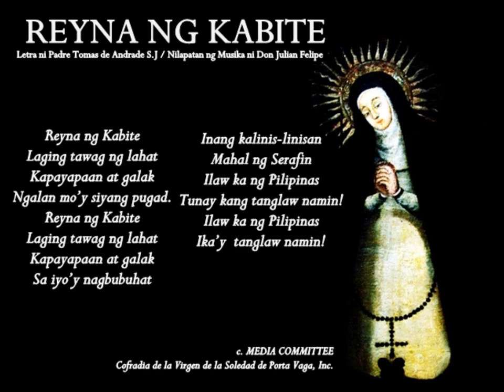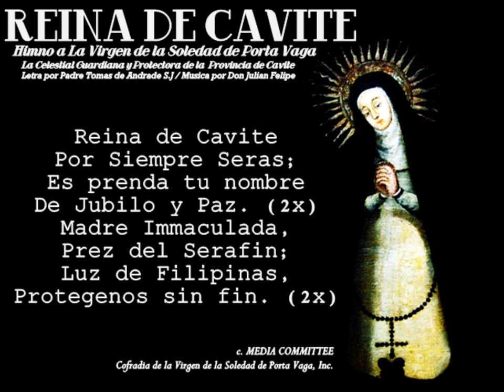Reina de Cavite with Lyrics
Recent findings may give credence to ca. 1667 as her date of arrival.  The lyrics of the hymn "Reina de Cavite" was taken from a poem entitled "Himno a la Virgen de Cavite".  This was written by the Jesuit Fr. Tomas de Andrade, a former rector of the Colegio de Cavite.  He was assigned in Cavite between 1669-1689.  We may assume that he wrote this poem during his stay in Cavite. There must have been a strong devotion to the Virgen de Cavite so that by his time, poetic lines were written in Her honor.